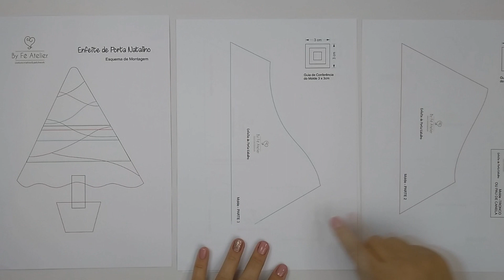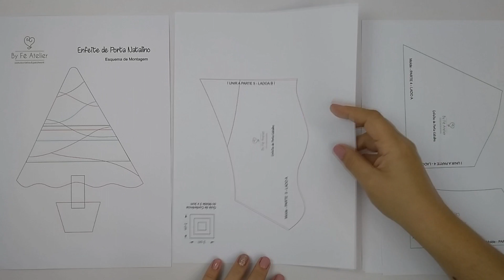OLHA QUE DICA LINDA PRO NATAL!! Enfeite de Porta Natalino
* ADQUIRA O MOLDE DESTE PROJETO CLICANDO ABAIXO *